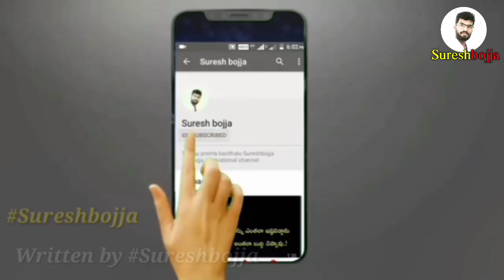నువ్వు నన్ను తిట్టినా తిట్టింది నా బంగారమే కదా అని || Sureshbojja || Telugu prema kavithalu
నా వీడియో గనుక నీకు నచ్చినట్లైతే లైక్ చేయండి షేర్ చేయండి కామెంట్ చేయండి అలాగే సబ్స్క్రైబ్ చేసుకోండి పక్కనే ఉన్న బెల్ మీద క్లిక్ చేయండి.

నా అనుమతి లేకుండా నా వాయిస్ గాని నా వీడియోస్ గాని నా స్టోరీస్ గాని మీ వీడియోస్ లో ఉపయోగించకండి అలాగే యూట్యూబ్ లో కానీ వేరొక యాప్ లో కానీ అప్లోడ్ చేయకండి😠😠😠😠😠😠😠😠😠😠😠

కవిత తెలుగులో

నువ్వు మాట్లాడే రెండు నిమిషాల కోసం కొన్ని గంటల నుంచి వెయిట్ చేసే పిచ్చి వాడిని నేను.

నువ్వు నన్ను తిట్టినా తిట్టింది నా బంగారమే కదా అని సర్దుకుపోయే అమాయకుడిని నేను.

నాది ప్రేమే కాదు నేను అంటే ఇష్టం లేదు అంటుంటే ఏదో కోపంలో అంటున్నావు అనుకున్నా.

ఎందరు ఎన్ని చెప్పినా నువ్వు మనిషే కదా మారతావు అనుకున్నాను.

కానీ మనిషి అయితే కదా మారడానికి నా మనసుని నా మనసుని పీకుతినే రాక్షసివే.

చాలు బంగారం ఒకప్పుడు నిన్ను ఎవరు ప్రేమించ లేనంతగా ప్రేమిస్తున్నాను.

అని చెప్పి నా మనసు ని తీసుకుని నా మనసుతో ఆడుకున్నది ఇక చాలు.

నా మనసు నాకిచ్చెయ్ వెళ్ళిపోతాను నీకు ఈ ప్రపంచానికి దూరంగా వెళ్ళిపోతాను.

రిటెన్ బై బొజ్జసురేష్

I'm a mad man who waits for a few hours for two minutes.

 I am innocent of adjusting to whether or not you are my gold.

 I do not like it.

 No matter how many you thought you would not change man.

 But man, my mind, my mind, to change my mind is a monster.

 Put gold once and for all who love you no more.

 Put that in my mind and play with my mind.

 My mind goes to me.